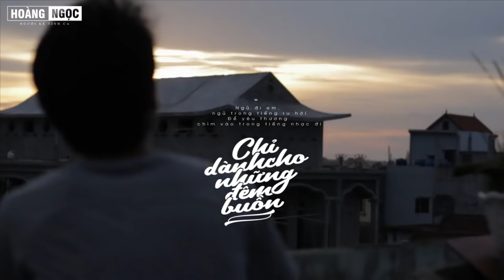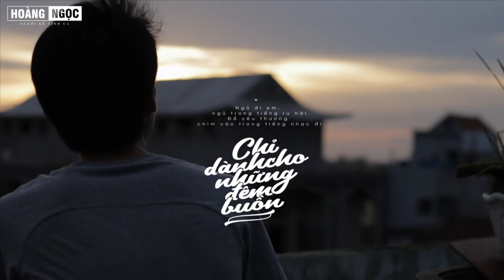Cô Đơn Sẽ Tốt Hơn - Những Bản Hit Cover Nhẹ Nhàng 2020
▶MP3 Link:
▶ Nhận phát hành các bài hát (Ballad buồn, nhạc vui tình yêu).